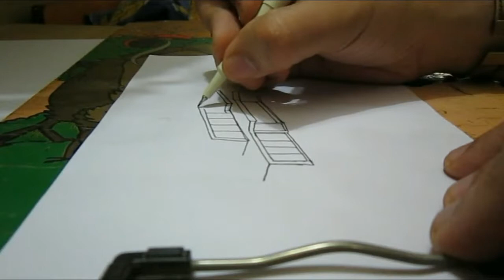TimeScapesUnlimited 2 | An imaginative mansion on a hill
The sketch of this imaginative mansion on a hill is done in around 10-12 minutes by directly using a Luxor Graphic 05 Plus Ink Pen with Japanese Polyacetal tip. This was full live recording of the activity. This is my second video upload. I have tried improving quality of the video etc based on viewers feedback.